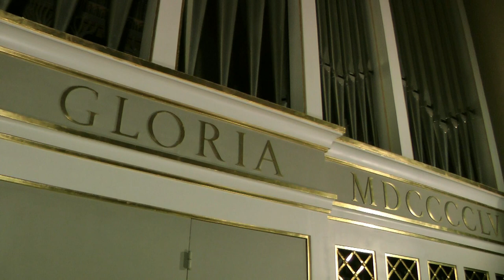ALISA GITSBA: Abkhazian folk song "About the Rock"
RECOMMENDATION: listen with headphones or speakers.
РЕКОМЕНДАЦИЯ: слушать с помощью наушников или колонок.

The Roman-Catholic Cathedral of the Immaculate Conception of the Holy Virgin Mary.
Concert of organ and vocal music "FROM BAROQUE TO MODERN", May 22, 2011

ALISA GITSBA (soprano), LUKA GADELIYA (organ)
Abkhazian folk song "About the Rock"

Московский Римско-католический кафедральный собор Непорочного зачатия Пресвятой Девы Марии. Концерт органной и вокальной музыки "ОТ БАРОККО ДО СОВРЕМЕННОСТИ", 22 мая 2011 года

АЛИСА ГИЦБА (сопрано), ЛУКА ГАДЕЛИЯ (орган)
Абхазская народная  песня. "О скале"

О ПРОИЗВЕДЕНИИ:
"В веках живут эпические сказания и народные легенды, подобные «Ахра ащва» -- «Песне о скале», повествующей о том, как в запальчивости столкнув со скалы своего брата, юноша, завернувшись в бурку, сам бросается в пропасть".